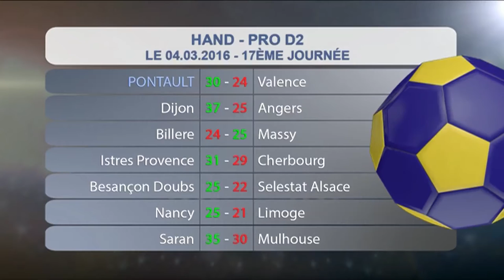Journal des Sports - haltéro, futsal et un exploit en judo- 07/03/2016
Les exploits seront au coeur de cette édition du Journal des Sports :
- en haltérophilie, un jeune Torcéen a battu le record d'Europe de développé - couché handisport... un premier exploit qui en appelle d'autres... il vise maintenant les Jeux Paralympiques !

- en futsal, Champs a tenté l'exploit contre Douai, en 16e de finale de la coupe nationale... Mais avec deux divisions d'écart, la victoire était hors de portée ...

- et puis en judo, les filles de Pontault ont réalisé un exploit, ce weekend à Lyon : elles reviennent avec le titres de championnes de France par équipe !